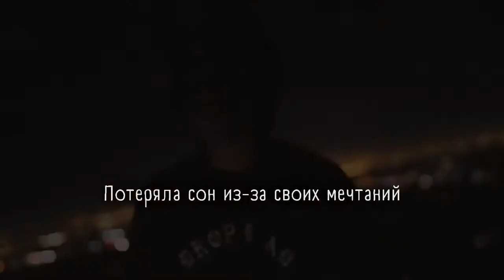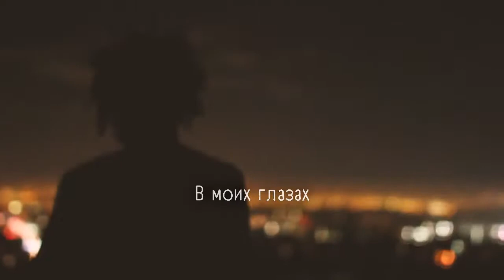OmenXIII — Empty Dreams (ft. VELVETEARS) [rus sub | перевод | русские субтитры]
❗ВАЖНО❗ Так как Lil Sauge теперь в архиве – помоги мне в другом творчестве. Я буду очень признателен! YOUTUBE.COM/ANCITIF

Перевод трека: OmenXIII - Empty Dreams (ft. VELVETEARS)